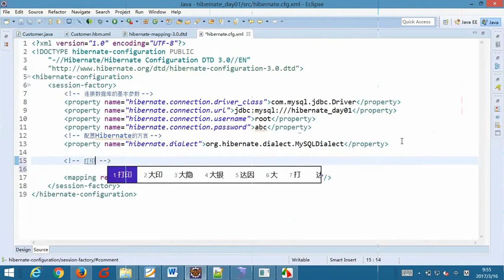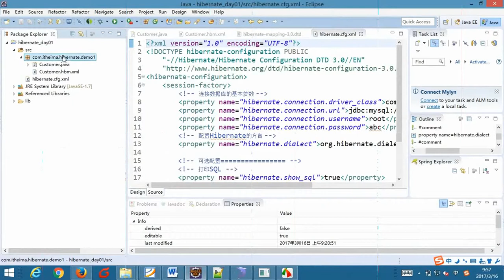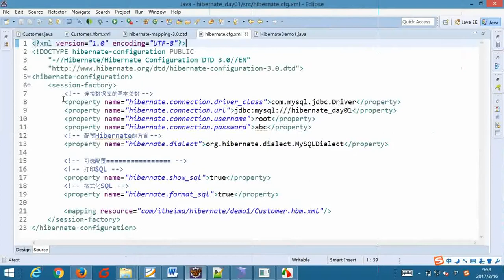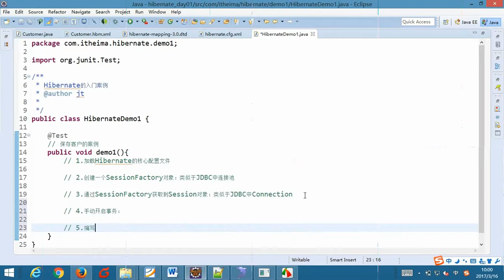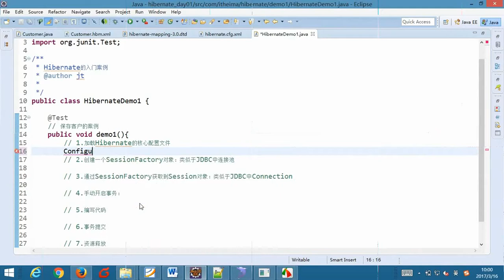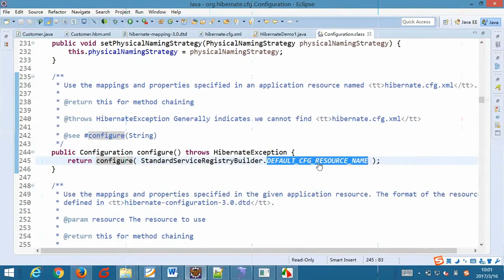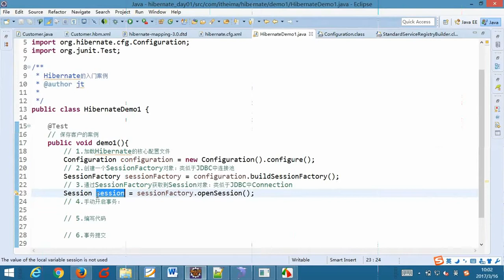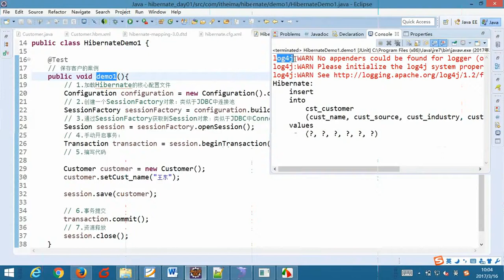04 Hibernate的入门二：编写测试类